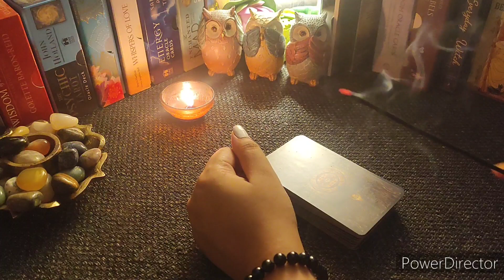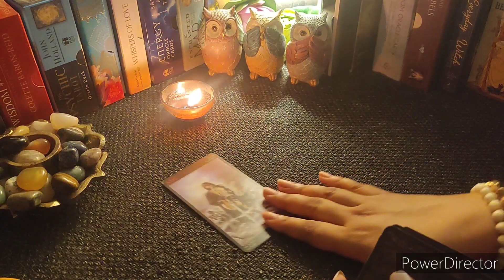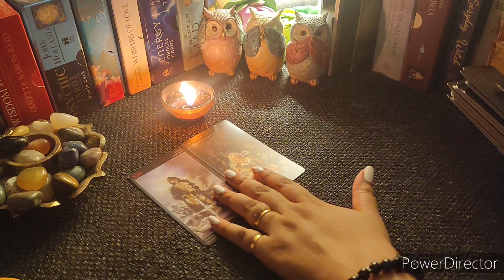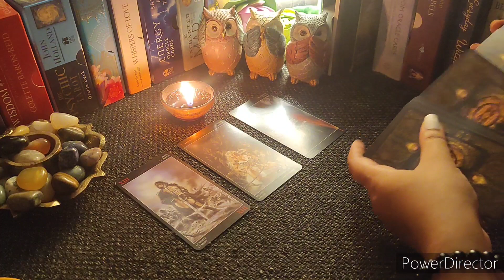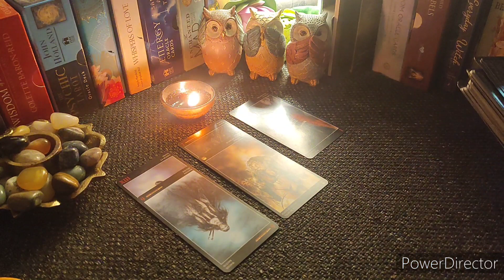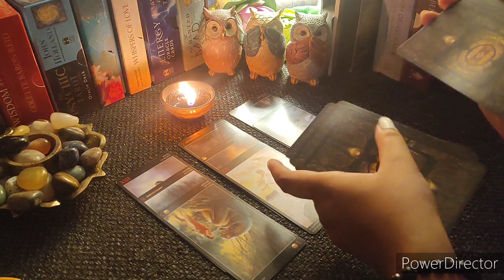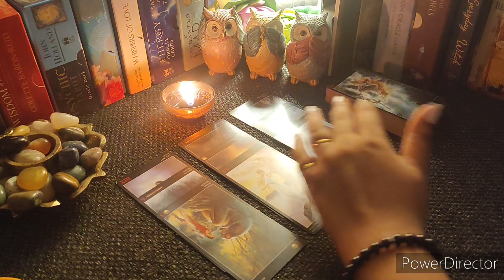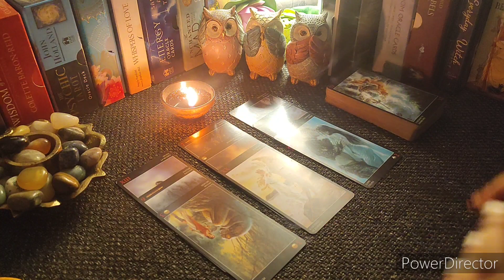🔮🌟4th April 2022✅⌛Your daily messages☯️⚛ Hindi Tarot🧿🙏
🥰🙏Jai Shree Krishna🙏🥰Radhe Radhe🙏🥰

This is a general reading for the collective people for April 4th 2022.😇